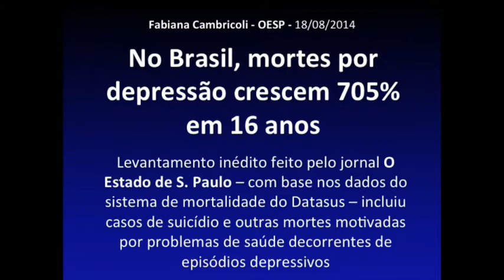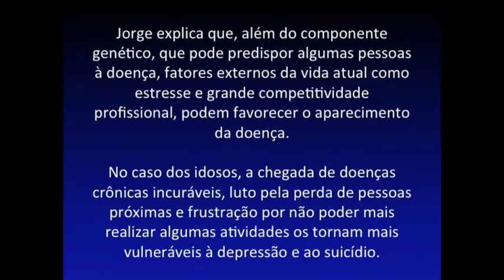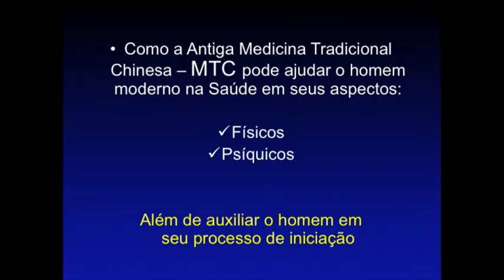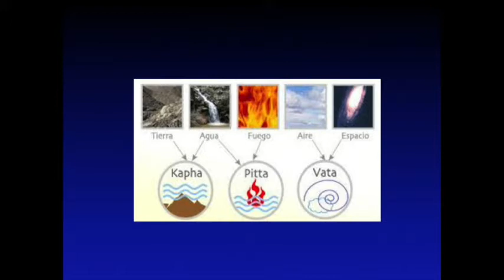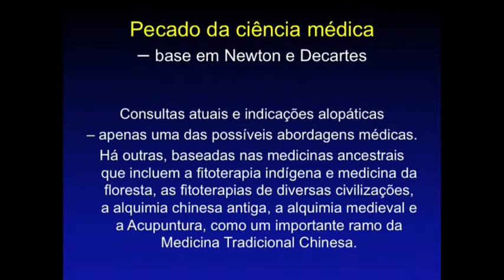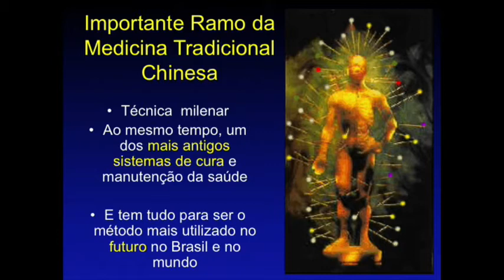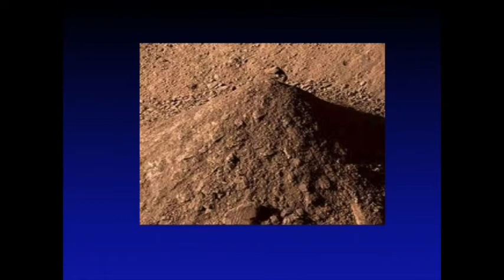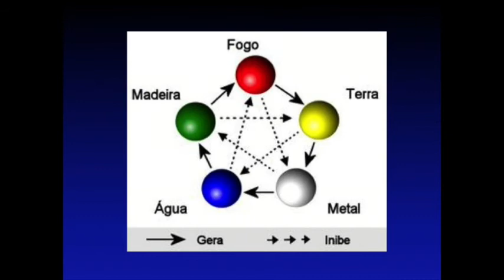Em 16 anos, morte por depressão subiu mais de 700% no Brasil. Como a Acupuntura pode ajudar.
Matéria publicada pelo jornal O Estado de São Paulo, no ano passado (2104), dava conta de que mortes ocasionadas por estados depressivos haviam crescido 705%. Isso sem falar que muitos registros de óbitos por suicídio não levavam em conta a depressão com causa. Saiba qual é a minha visão sobre o assunto.